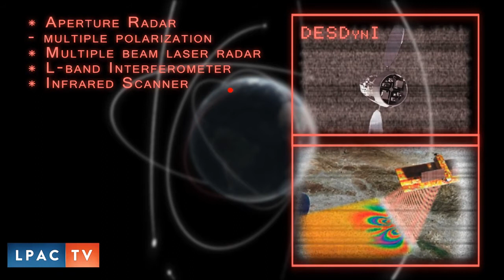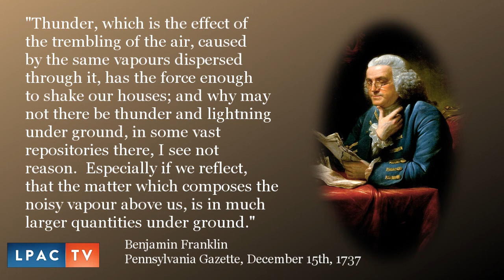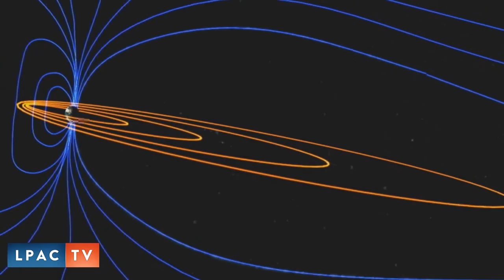Dave Christie on the Earthquakes, Solar Flares and the Mission Before Us